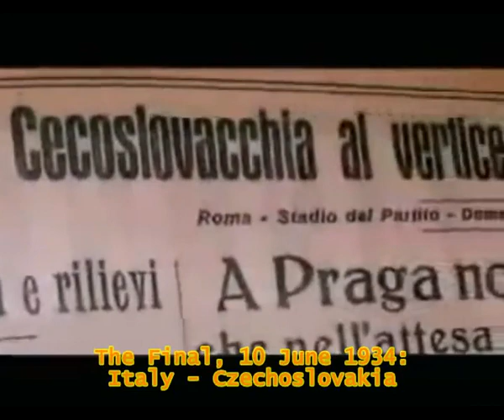World Cup Classic Matches: (1934) Italy - Czechoslovakia 2-1 a.e.t.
10 June 1934, Stadio Nazionale PNF, Rome, attendance 45,000

ITALY: Combi, Monzeglio, Allemandi, Ferraris IV, Monti, Bertolini, Guaita, Meazza, Schiavio, Ferrari, Orsi. Manager: Pozzo.

CZECHOSLOVAKIA: Planicka, Zenisek, Ctyroki, Kostalek, Cambal, Krcil, Junek, Svoboda, Sobotka, Nejedly, Puc. Manager: Petru.

REFEREE: Ivan Eklind (Sweden)

GOALS: 71' Puc (CEC), 81' Orsi (ITA), 95' Schiavio (ITA)